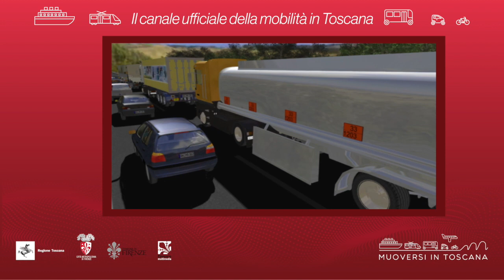Muoversi in Toscana - Edizione delle 13 del 14 agosto 2021